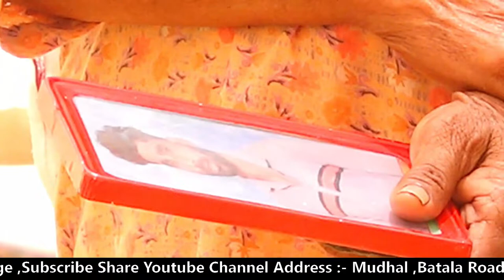BIG TESTIMONY || एक साथ पाया सब लोगों ने अपने दुखों से छूटकारा .